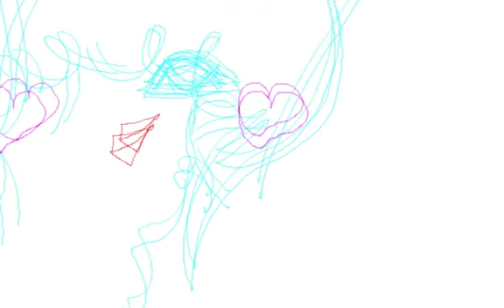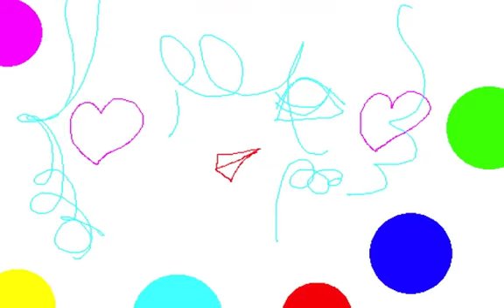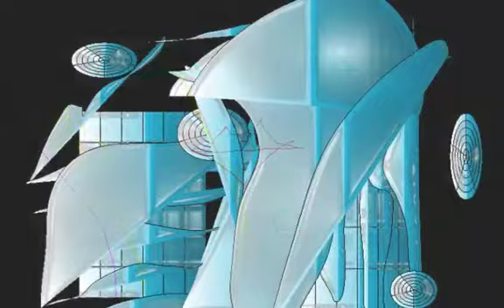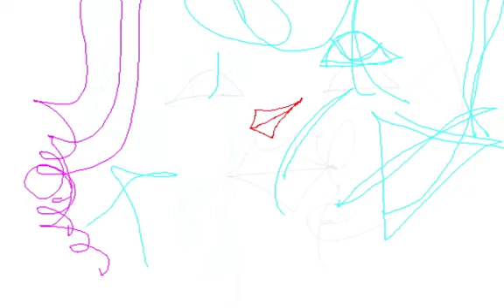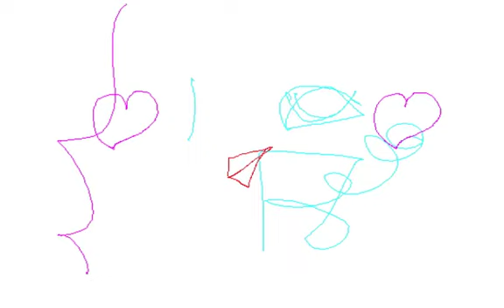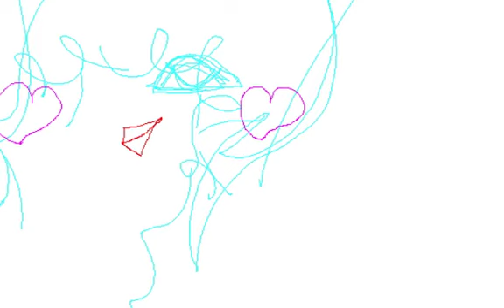DJ FASHION/Graphic Design and Music and Movie By Yoshikazu Oshiro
DJ FASHION LASER MEDIA

CYBERMEDIA TELEVISION ARCHITECTURE BUILDING

GRAPHICAL ARRANGEMENT MEDIA COMPOSITION

Music/Composition/Performance/Arrange/Produce/Graphic/Design/Yoshikazu Oshiro
Painter/Graphic Designer/Musician/Poet/Photographer/Dancer/Critic/Multimedia Artist/Yoshikazu Oshiro